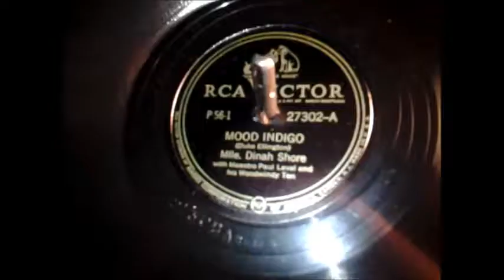NBC's Chamber Music Society of Lower Basin Street sides 1, 3, and 5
Mood Indigo - Mademoiselle Dinah Diva Shore, Maestro Paul Laval and his Woodwindy Trio.
Runnin' Wild - Maestro Paul Laval and his Woodwindy Trio.
Shoemaker's Holiday - Maestro Paul Laval and his Woodwindy Trio.
(RCA Victor 78 Set P-56)